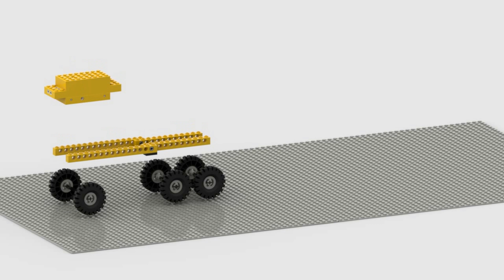Lego 744 camion truck stop motion animations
Motor model from the elements of the 1980 744 base set